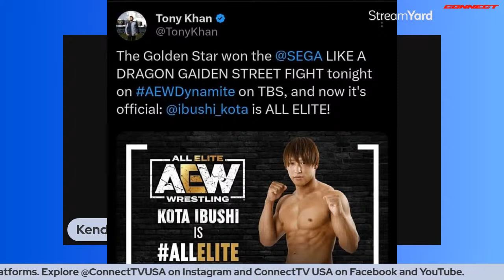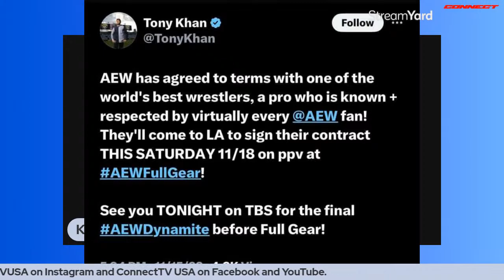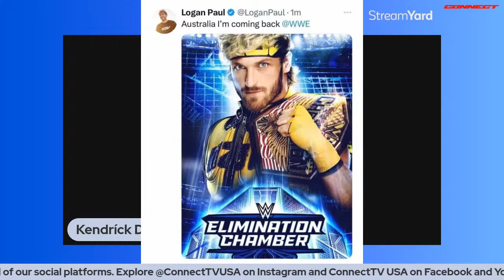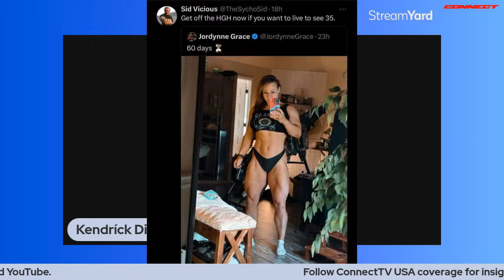8-Man Street Fight Action, AEWDynamite Ring Report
8-Man Street Fight Action as AEWDynamite Ring Report on PROWRESTLING SHOW starts now.